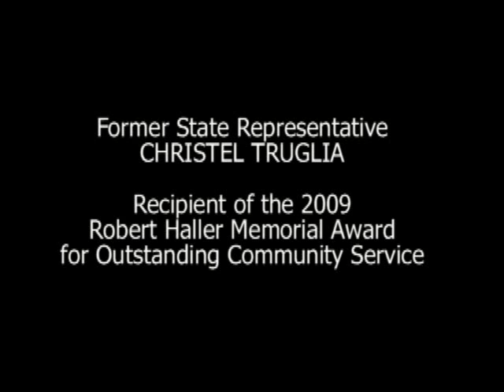Former state Representative Christel Truglia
Former state Representative Christel Truglia of Stamford was honored by the Parent Training Leadership Institute (PLTI) with its Robert Haller Memorial Award for Outstanding Community Service on June 24, 2009, during graduation ceremonies for the PLTI Class of 2009 at the Legislative Office Building in Hartford. Representative Truglia could not be on hand to accept the award, so she recorded this message for the event. PLTI is a family civics initiative of the Connecticut Commission on Children.